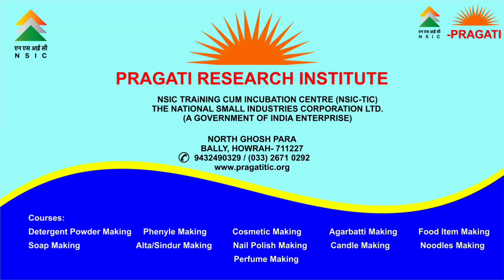Chota Business Ki Problem ka Ashu Samadhan, Problem of startup business and overcome it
NSIC-PRAGATI
Call- 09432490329/ 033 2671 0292